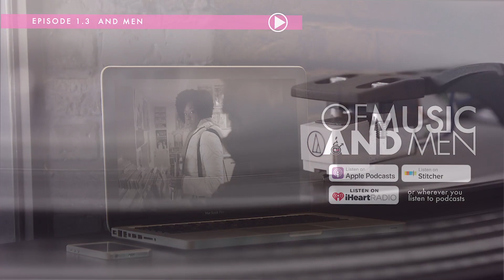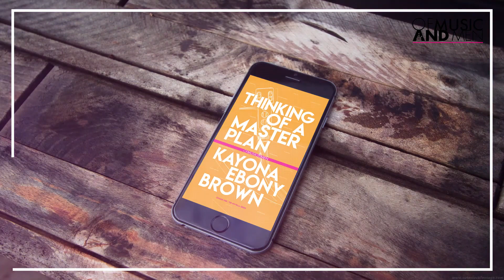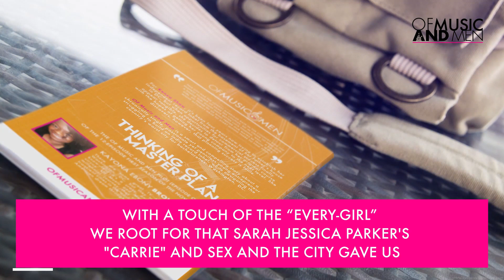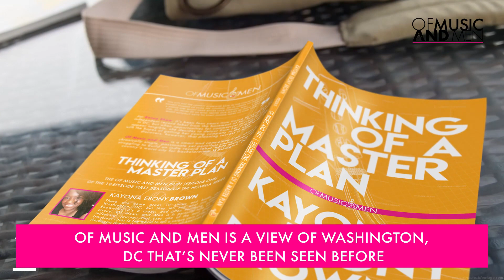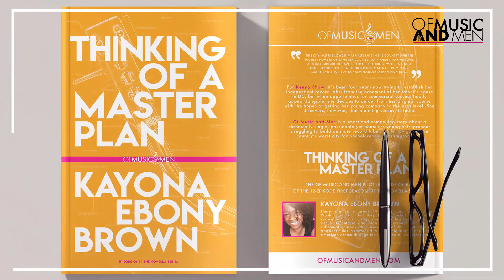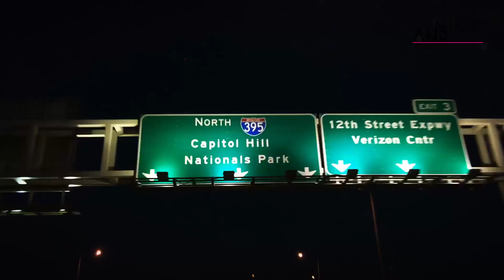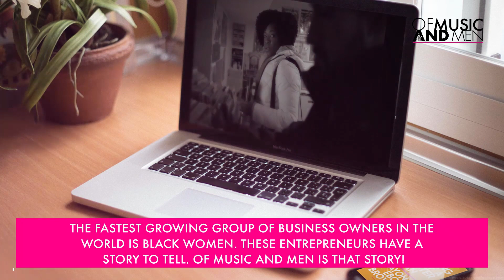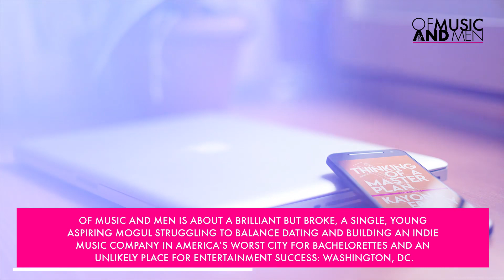3. Episode 1.3: And men?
Kenya is adventurous, cool under pressure, and confident... when it comes to her business. It's a different story, however, when it comes to men.

CREDITS

Narration
Episode narrated by Kayona Ebony Brown

Episode
Written, recorded, and produced by Kayona Ebony Brown at Siingle Studios in Washington, DC

Music

Violin: Bobby Cole - SI Publishing

Word of inspiration music: Scars by Khalil Ismail - Licensed by KI Creatives

To have your music considered for placement in the show, for more info on how to submit.